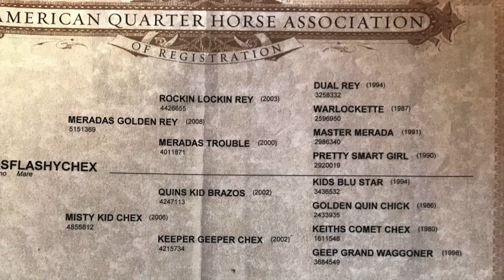Flashy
This video is about Flashy